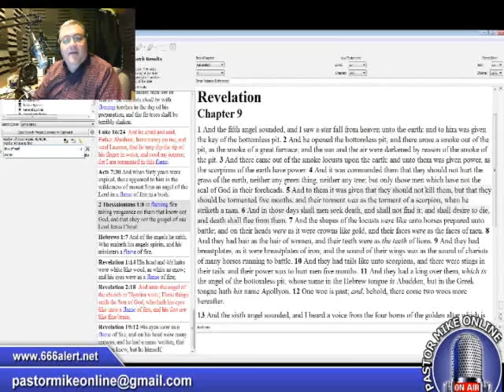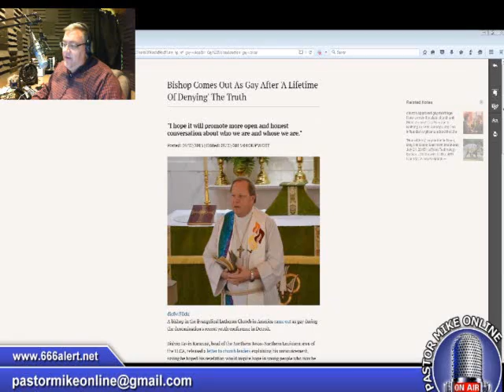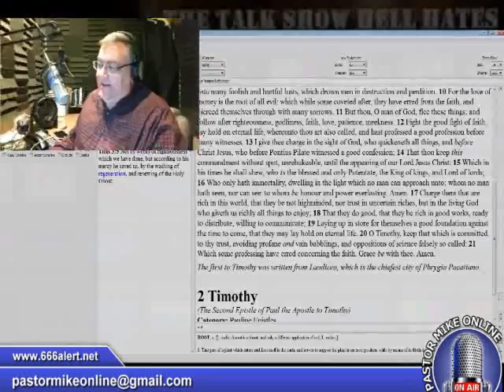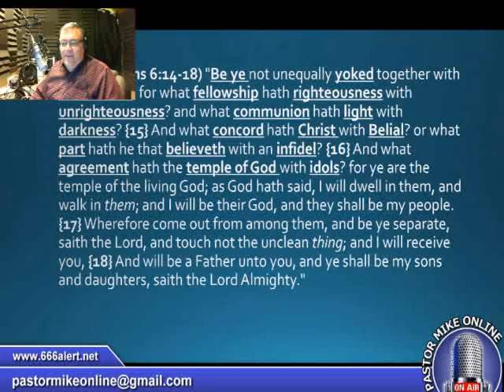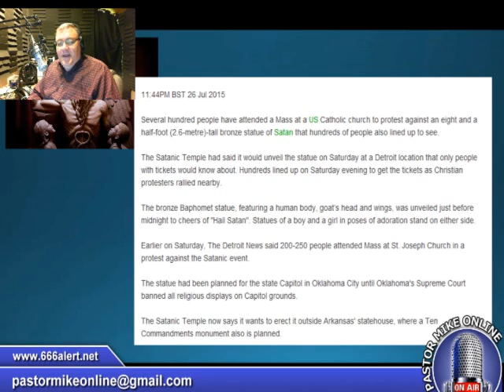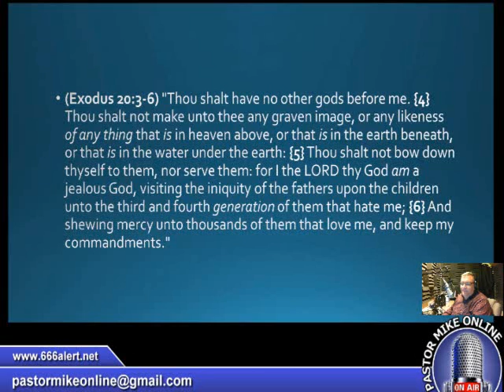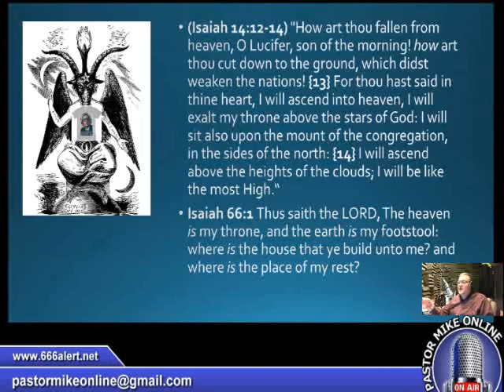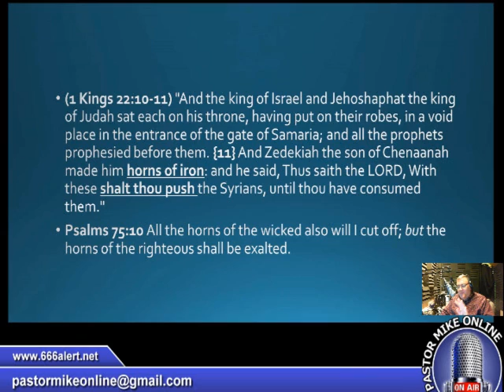Pastor Mike Online 7-28-15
Gay Boy Scout Leaders, and the Unveiling of the Baphomet Statue in Detroit, and how they are linked.